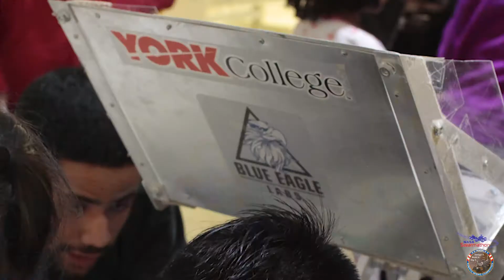Children's Discovery Center: Robotics Demo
10-19-17
Thanks to the Children's Library Discovery Center for granting York Astrobotics another opportunity to visit and teach their children.
The York Astrobotics RMC and Swarmies collaborate to show their robots to children between the ages of 3-12 years old and they gathered around the library in a semi-circle, listening attentively to our presenters Narendra and Zachary Sanichar.